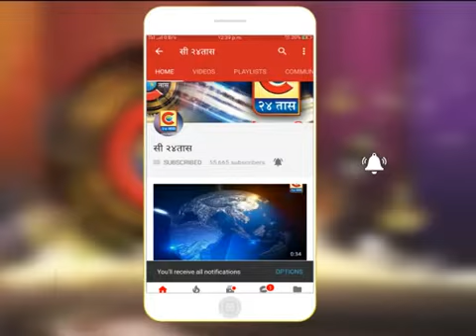PARNER NEWS- Ralegan Therpal